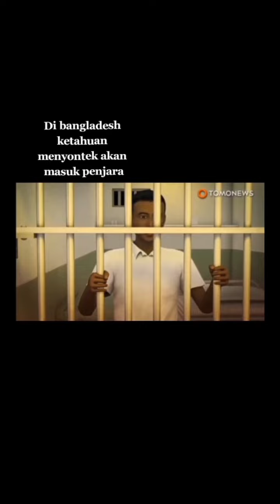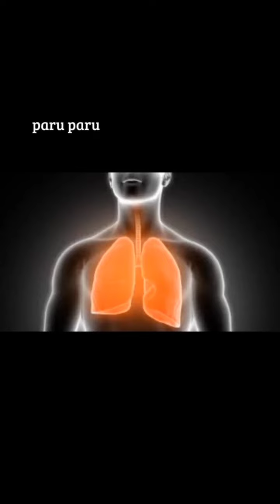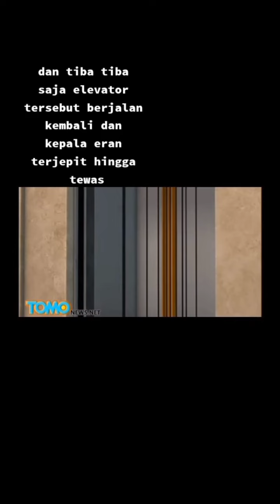KUMPULAN VIDEO UNIK | PRIA NIKAHI BURGER | PRANK BERUJUNG MENINGGOY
KUMPULAN VIDEO UNIK, FAKTA MENYERAMKAN,FEMONEMA ALAM, HAL YANG BELUM KALIAN KETAHUI
PERATURAN UNIK BERBAGAI NEGARA
PRANK BERUJUNG KEMATIAN
HAL YG LEBIH BESAR DARI YANG DIPIKIRKAN
NEGARA PECAHAN UNI SOVIET
KASUS KEMATIAN MENGERIKAN
PENAMPAKAN
HORROR
CREEPY
FAKTA UNIK
KUMPULAN VIDEO GOYDRAGON